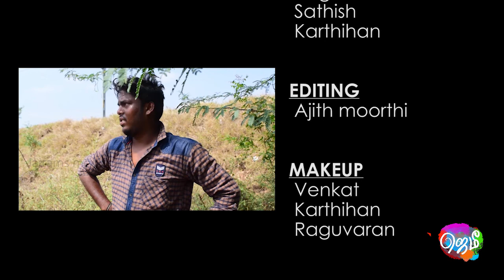Yaar eluthiyathu - Short film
Visual communication department short film.